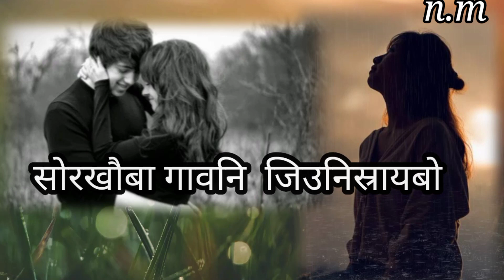New Bodo sed shayari heart touching watsapp status 2021/nmahilary 🥰🥰🥰